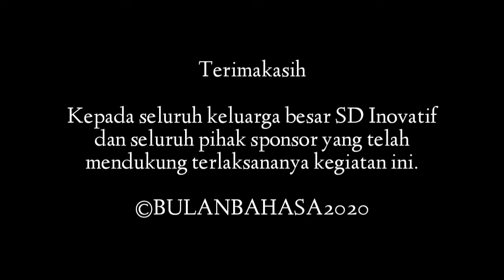lomba menyanyi bulan bahasa _ zafran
Peringatan hari Sumpah Pemuda yang dikemas dalam kegiatan Bulan Bahasa Sekolah Inovatif SD Muhammadiyah 1 Trenggalek.
Lomba menyanyi bersama keluarga